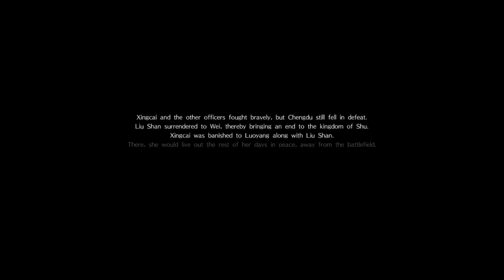Dynasty Warriors 9 (PS4 PRO) - Shu - Xingcai Walkthrough FINAL